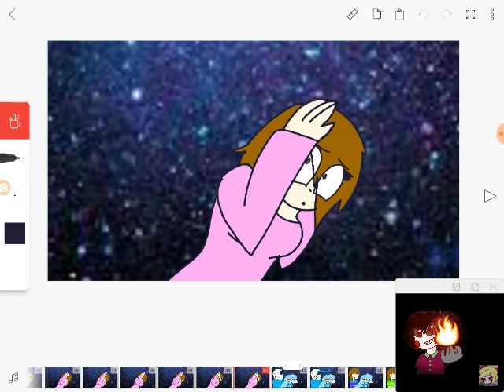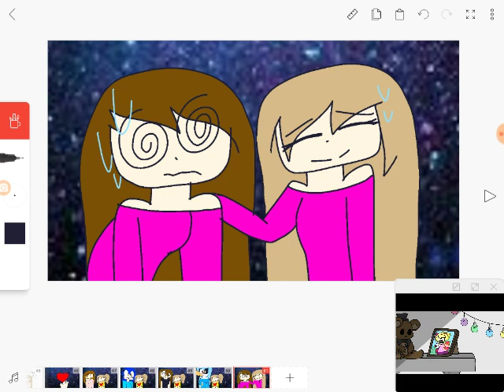shine (Animation meme gift for Miranda League oof) btw she is a friend from school